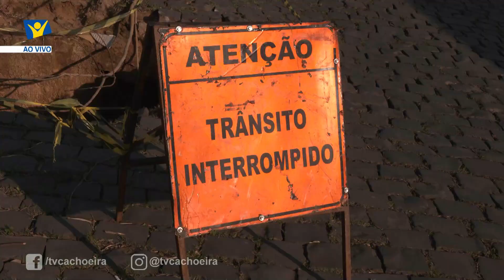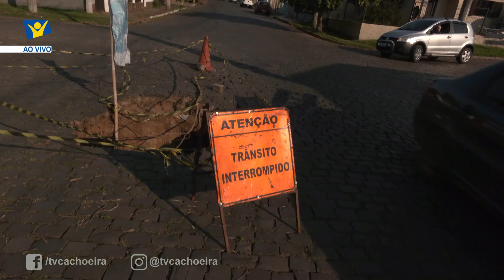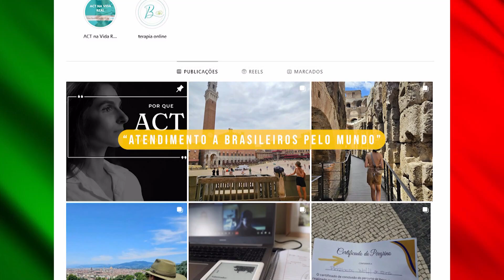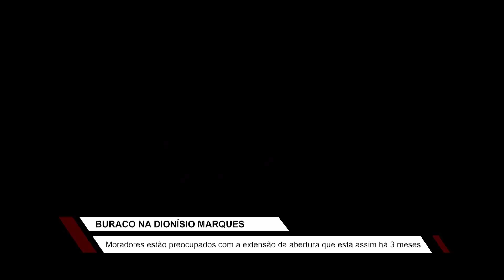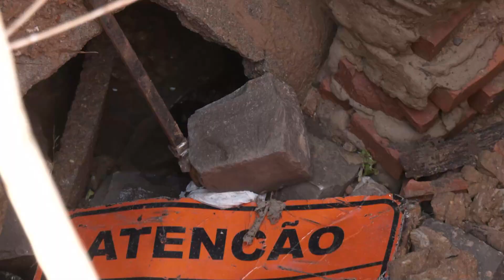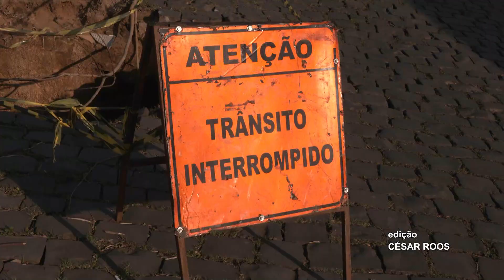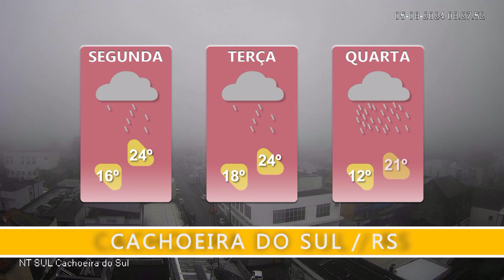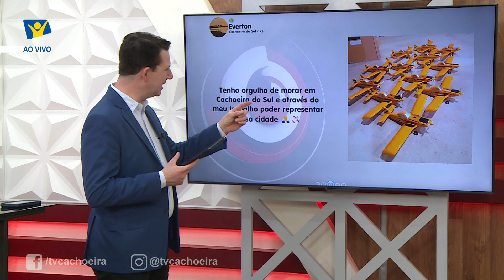JORNAL NT SUL COMPLETO 05/08/2024